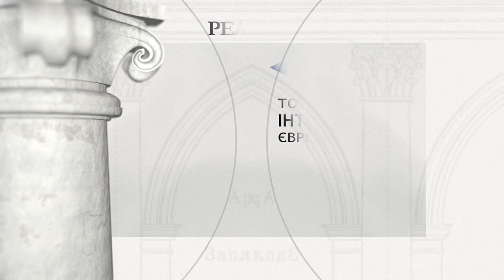Тернопільський замок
Період будівництва: середина XVI ст.

Засновник: Ян Тарновський, великий гетьман Королівства Польського

Замок, розташований у західній частині міста на річці Серет, був заснований близько 1540 р. гетьманом Яном Тарновським, розбудований та зміцнений його сином Яном Кшиштофом. Замок, завойований та розграбований під час повстання Хмельницького, пізніше був відбудований. У 1675 році будинок був спалений турецькими військами і втратив житлове призначення. На початку 19 століття Францішек Коритковський перетворив колишню фортецю в палац, демонтуючи всі укріплення навколо нього. У 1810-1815 роках російські влади відкрили тут казино та ігровий зал. У 1917 році будівля була спалена російськими військами, відбудована лише в 21 столітті українською владою.